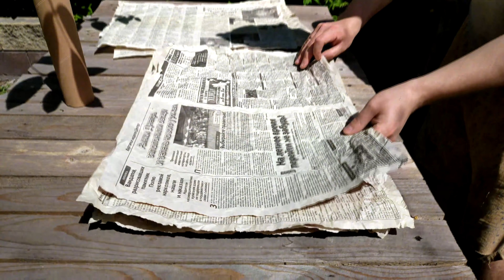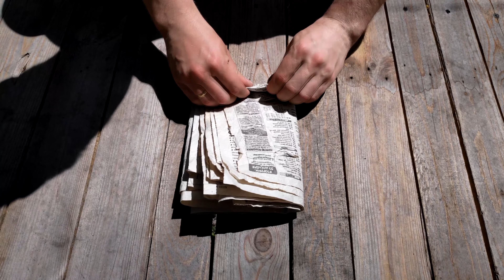Experimenting with smoke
Hello dear friends. In this video you will see experimenting with smoke

Attention! The steps in this video are professional! Do not repeat what you see! It can be dangerous!
Any action in this video is not a call to repeat! Please be responsible always!